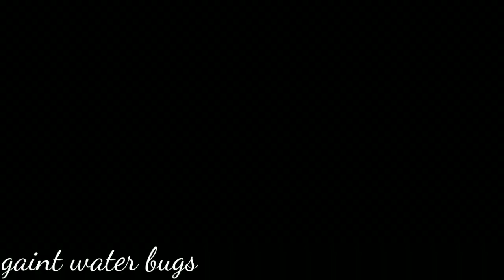GIANT WATER BUG!@pAcoAppu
Giant water bugs can bite unwary people between the toes with a painful (but harmless) bite. This explains why they are known by the nickname "toe-biter."